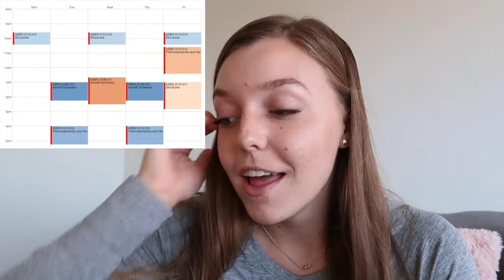My Spring Junior Year Class Schedule // Aerospace Engineering + Computer Science College Student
Hey everyone!

Let's talk through my spring junior year class, lecture, lab, and work university schedule for 2022! I am a third year engineering college student studying aerospace engineering with a minor in computer science at the University of Colorado Boulder and will be starting the spring semester of my junior year in January 2022. Today I discuss how I plan my college course schedule with my aero degree, what advice I have when registering for classes, and how my lab and lectures impact my research work, studying, and more!

xoxo, Madison